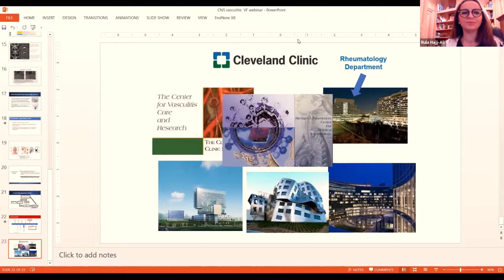VF Disease Insights Part 2: Kris' Story with CNSV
The first symptoms manifest for Kris. 1:30
Three seizures in ten days. 2:49
Brain biopsy reveals CNSV. 5:15
A long road back through therapy. 5:46
Working to regain her cognitive skills. 7:53
Kris’ story reinforces why early diagnosis is so critical. 10:00
Depression and anxiety is common in patients with CNSV. 11:35
Kris’ advice to patients diagnosed with CNSV 12:28
It’s important for doctors to ask their patients how they are doing mentally and emotionally. 14:48
The importance of scheduling and conditioning to regain cognitive skills. 17:18